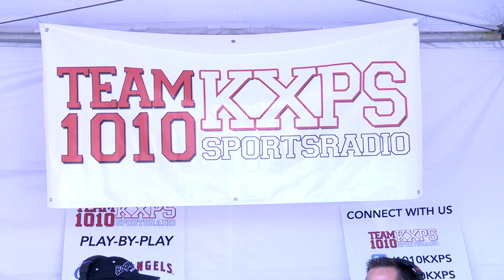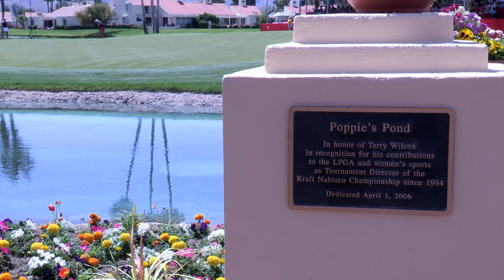Check out the sights at the 2013 Kraft Nabisco Championship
The LPGA's first major from a fan's perspective.